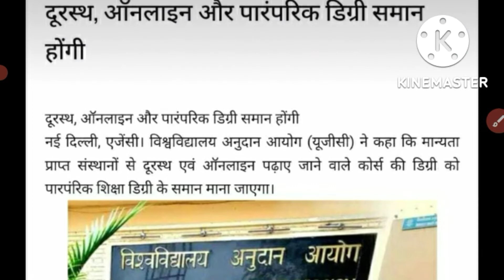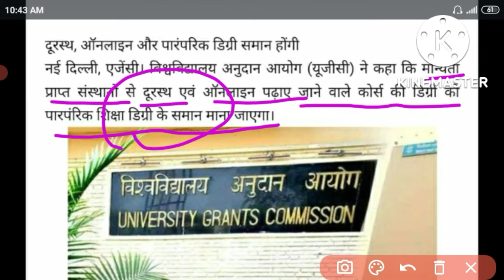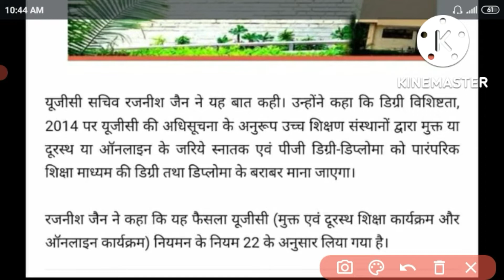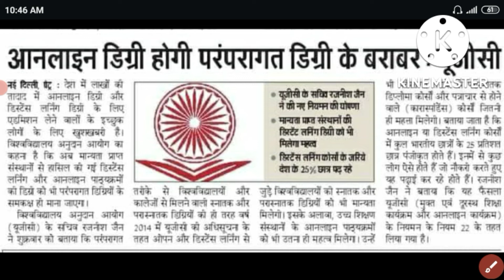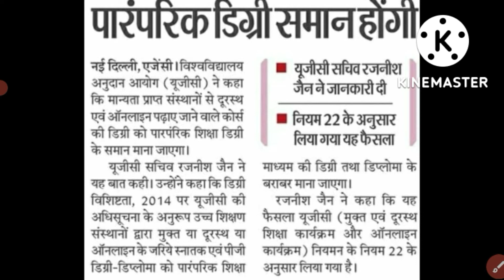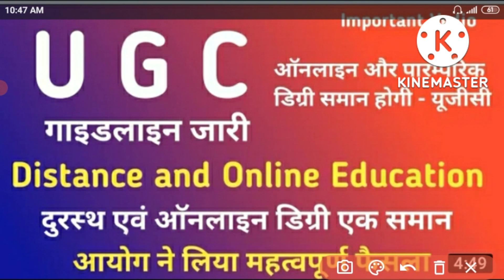दूरस्थ एवं ऑनलाइन डिग्री एक समान माने जाएंगे कोई अंतर नहीं रहेगा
दूरस्थ यूनिवर्सिटी प्राइवेट यूनिवर्सिटी केंद्रीय राज्य विश्वविद्यालय यूनिवर्सिटी सभी की डिग्री को यूजीसी ने एक समान माना है चाहे यूपी में सुभारती यूनिवर्सिटी हो या राजस्थान यूनिवर्सिटी या नई दिल्ली में इग्नू जो भी विश्वविद्यालय लीगल तौर पर संचालित हैं प्राइवेट अधूरा राज्य केंद्र विश्वविद्यालय सभी को यूजीसी की सचिव रजनीश जैन ने एक समान माना है